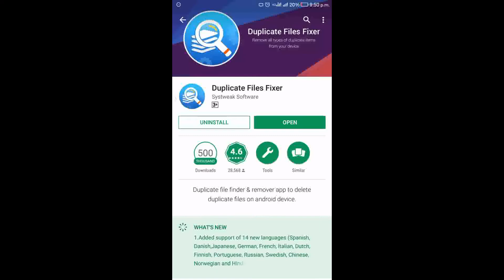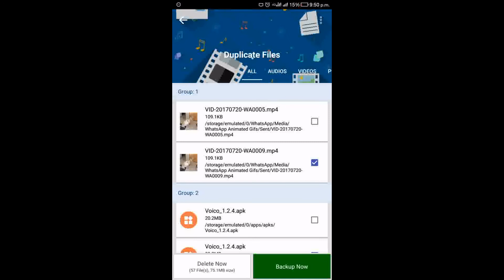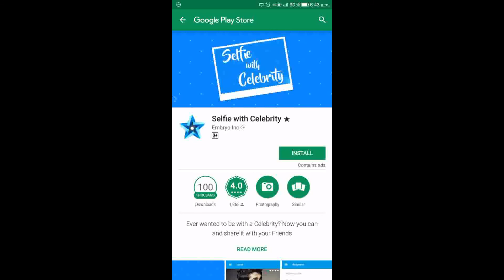Duplicate files delete தமிழ்